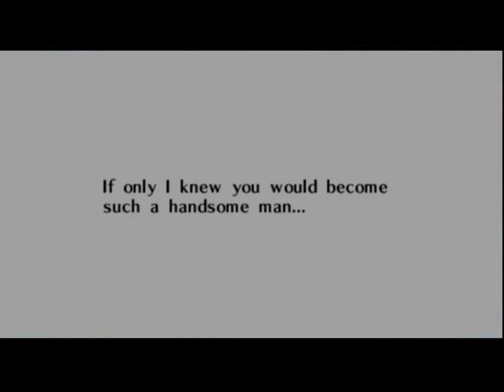Le temple de l'esprit (Link adulte) : Master Quest, Zelda OOT - Soluce, partie 21 - N64 / Game Cube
Le cinquième temple (donjon / palais) de Link adulte dans Zelda OOT. Dans cette vingt-et-unième partie de la solution d'Ocarina Of Time, Link obtiendra le bouclier miroir et le médaillon de l'esprit gardé par Nabooru. Il affrontera le Duo maléfique, les Sorcières jumelles (Koume et Kotake), et repartira, comme dans chaque temple, avec un coeur supplémentaire.

Cette vidéo est ce qu'on appelle souvent un 'long play", "playthrough", "walkthrough" ou "let's play", soit en Français une solution complète en vidéo pour "Zelda Ocarina Of Time" Master Quest (Zelda OOT), qui devait sortir sur 64DD (périphérique Nintendo 64 sortie uniquement au Japon en 1999). Finalement, le jeu sort sur Game Cube en 2002 (Japon), 2003 (Occident). Par rapport à Ocarina Of Time, seul les Donjons ont été modifié, le reste du jeu est identique. Le jeu est aussi sorti sur 3DS. Pour cette soluce, je fais une vidéo par "donjon" (palais) et souvent une entre 2 palais mais parfois plus quand il y a beaucoup de choses à faire. Pour faire des vidéos dédiées "skulltulas", je ne prend aucune skultullas dans ces vidéos. J'ai fait une vidéo "grand" et une vidéo "petit" ou je récupère les 100 ainsi que une par donjon pour faciliter la recherche. J'en ferais peut-être aussi des "par lieux" ou groupe de lieux. Bref, il y a tellement à dire sur le jeu qu'il vaut mieux aller sur mon site pour tout trouver. Le passage à la 3d fut très réussi pour Zelda, les jeux en 2D qui ont précédé (Link's Awakening et A Link To The Past) étaient géniaux mais celui ci est encore plus immersif. J'avais déjà 18 ans quand je l'ai découvert et même si l'émerveillement a beaucoup baissé à cet âge, il n'en reste pas moins que ce jeu a réussi, dès les premières minutes dans la forêt Kokiri a refaire de moi un gamin. Si vous ne l'avez pas fait, foncez !! Sur mon site, vous trouverez des pages récapitulatives pour les coeurs, les skulltulas, les objets, l'épée Biggoron... Parfois la vidéo est plus pratique et parfois, c'est mieux d'aller sur le site, à vous de voir
N'hésitez pas à m'aider à produire du contenu :